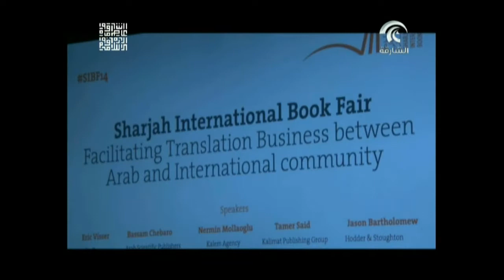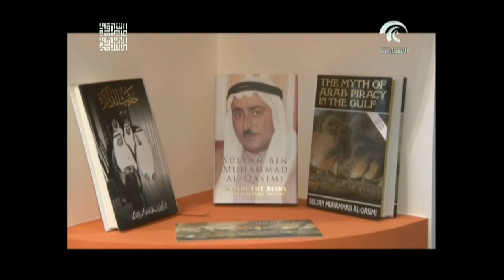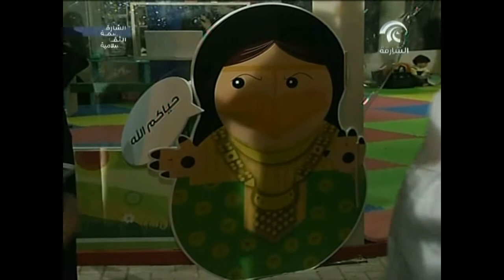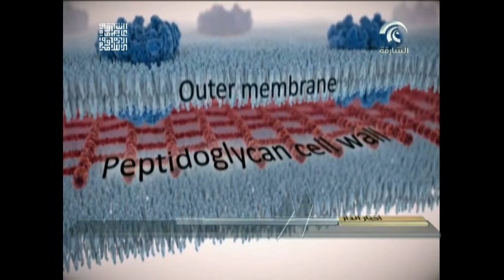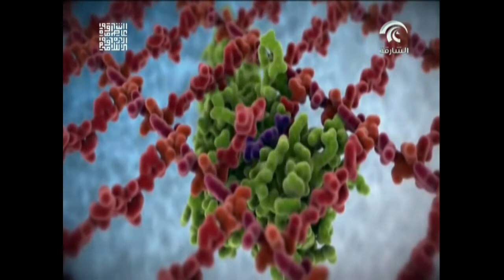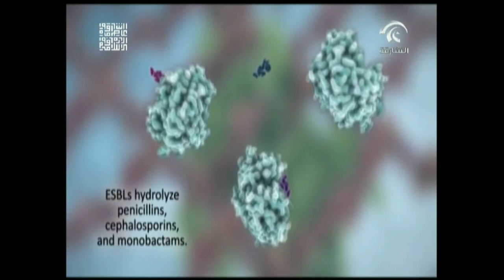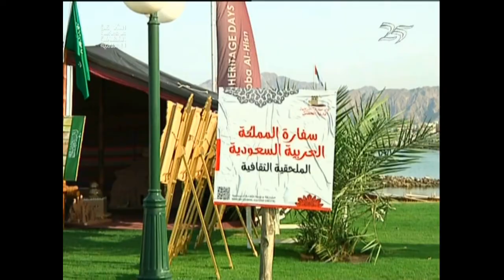أخبار الدار 11 أبريل 2014